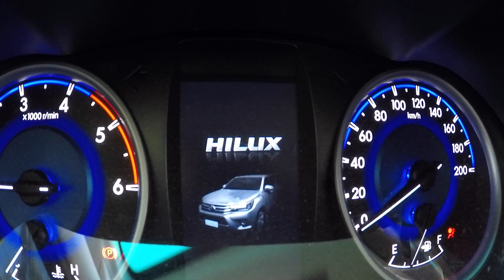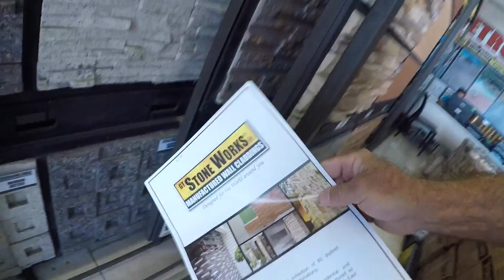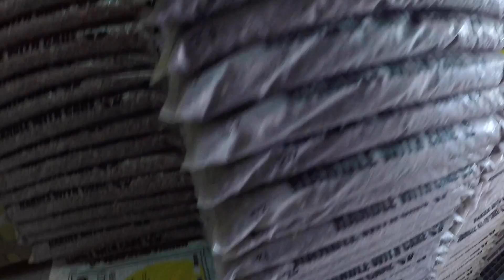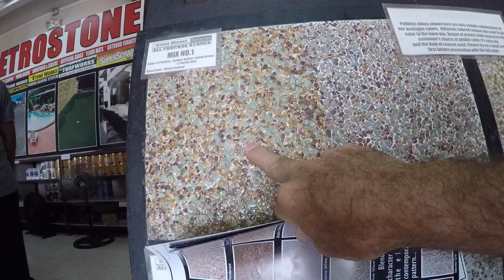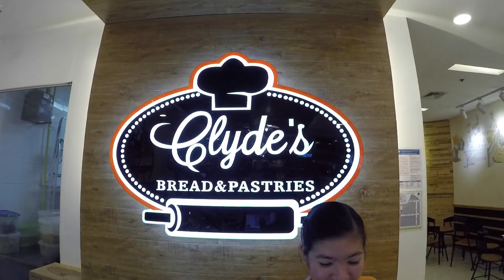VILLA FELIZ - EPISODE 325: THANK GOODNESS FOR SUBS (House Building in the Philippines)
Philippines.  Today is Monday and we don't start off the week with the crew we expected.  Four workers (2 carpenters and 2 finishers) and NO electrician as promised.  The day is saved by our ironworks team and our glass rep.  A trip to a stone shop to look at pebble rock and rock material for our fence.

Artist: Nicolai Heidlas
Title: Saloonish

Artist: Nicolai Heidlas
Title: Someways

Artist: Nicolai Heidlas
Title: Who Knows